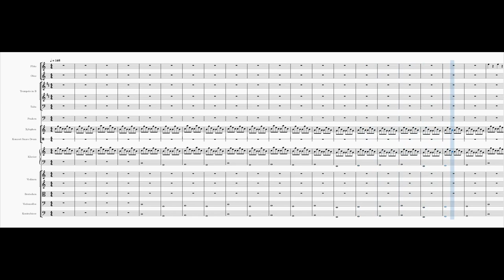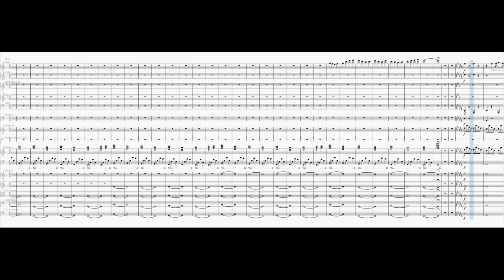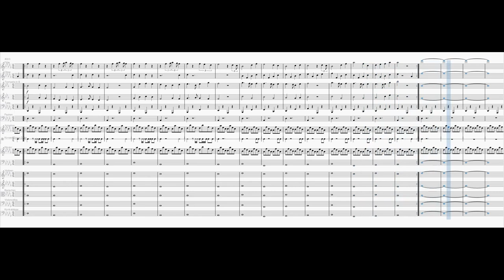How It Is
Inspired by "How it is (wap bap...)" by Bibi H

Date of composition:
2022/01/26 __________________________________________________________________________________________________
Francium on other platforms: